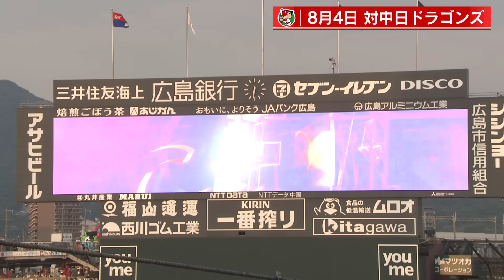【鉄壁守備】矢野雅哉がまた魅せた好プレー2連発からの正確無比なゲッツー！気分爽快プレー集！ 【球団認定】カープ全力応援チャンネル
８月4日 対中日ドラゴンズ戦。
矢野雅哉選手が守備でまた魅せた！
矢野選手・二俣選手の二遊間が中日のチャンスを
ことごとく防ぐ鉄壁守備で今季初6連勝に貢献！
＊＊＊＊＊＊＊＊＊＊＊＊＊＊＊＊＊＊＊＊＊＊＊＊＊＊＊＊＊＊＊＊＊＊＊＊＊テレビ新広島がオススメするカープの最新情報をお届けするチャンネルです。